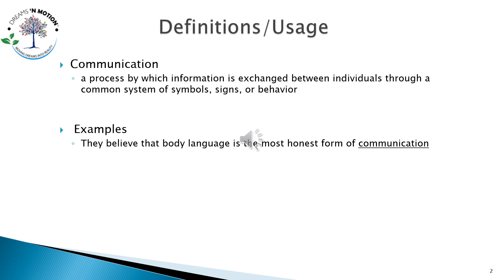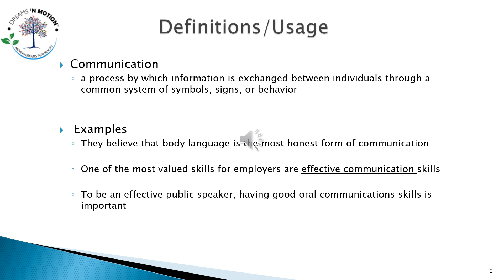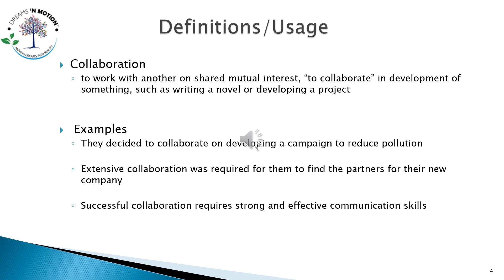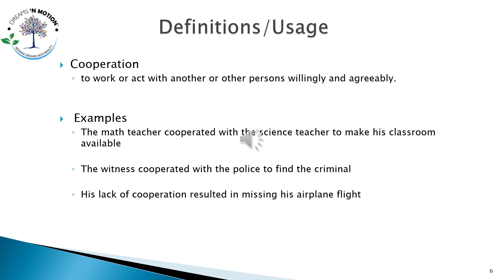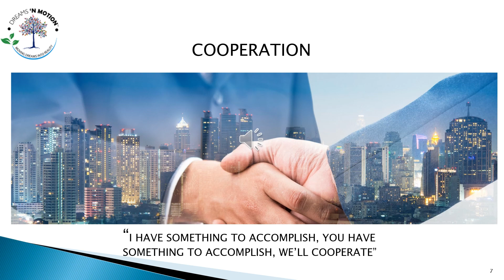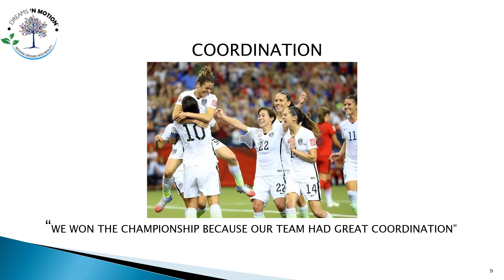The 4 Cs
This video will talk about Communication, Collaboration, Cooperation and Coordination